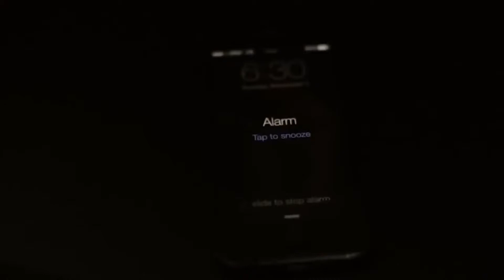[Motivational Fitness] Part 1 A 34